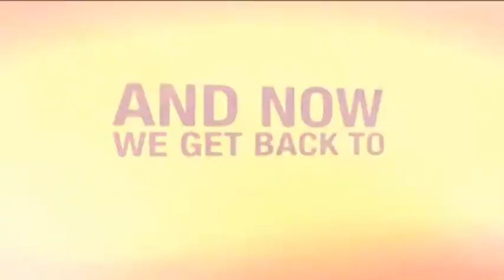The Animals ne Klubin e Mengjesit DT 22 02 2018